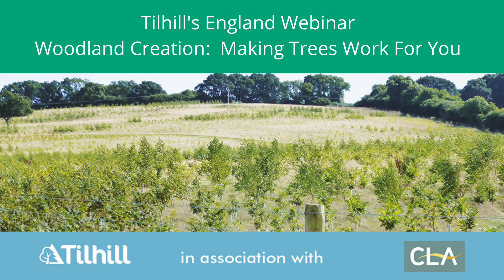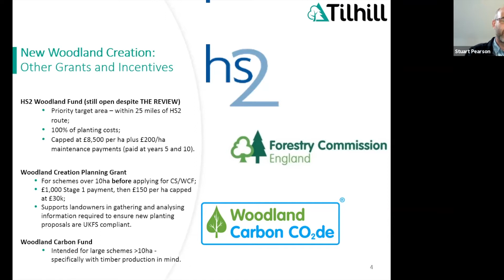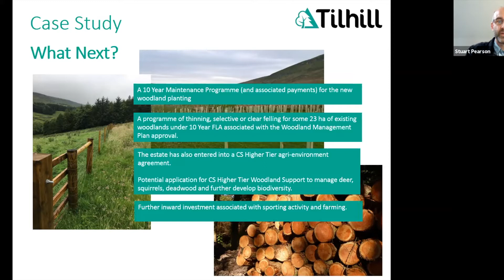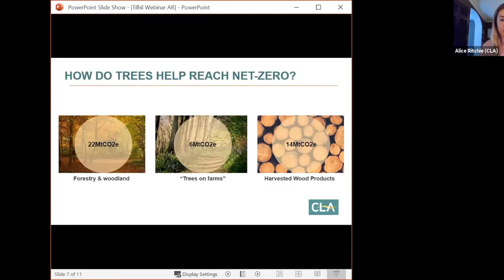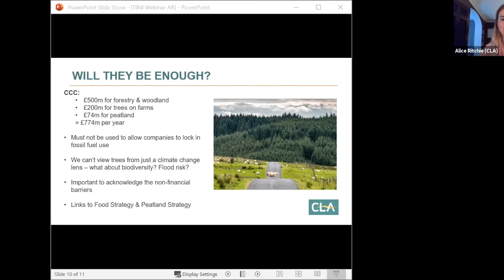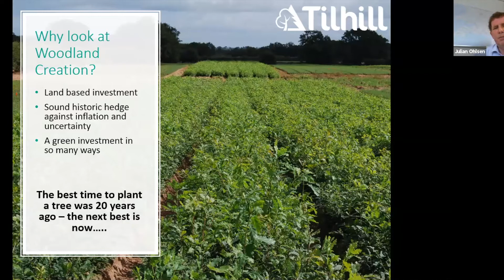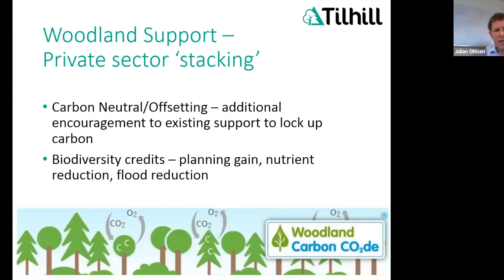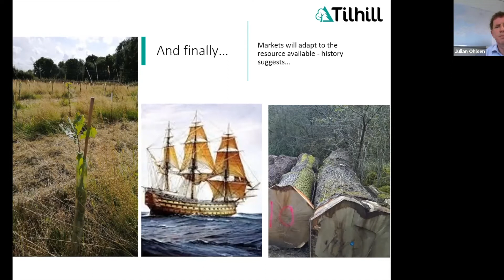Tilhill's England Webinar: Woodland Creation: Making Trees Work For You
Woodland Carbon, Climate Change and Funding Opportunities 2020

Tilhill, the UK’s leading forest management, timber harvesting and landscaping company launched a public England webinar in association with Country Land & Business Association (CLA). The online event looks at providing information to farmers, landowners and companies looking at woodland creation and England's funding opportunities, climate change and woodland carbon.  The webinar took place on Thursday July 9th at 11am. Receive valuable information from Tilhill’s forestry professionals plus CLA’s Climate Change Advisor.

The England Webinar ‘Woodland Creation: Making Trees Work For You’ is the next webinar in the series following the successful Scotland Webinar entitled Farm Woodlands that took place in early June 2020.

The England event is chaired by Tim Liddon, Tilhill’s Forestry Director. Tim grew up with forestry in South West England where his father owned a forestry business. He studied Forestry at Aberdeen University and joined Tilhill as a forest manager in 1980. He has enjoyed the challenges and opportunities the industry has had to offer over the last 40 years.

In 2015 Tim was appointed to the Tilhill Board as Forestry Director. He has been a Fellow of the Institute of Chartered Foresters since 2004. He continues to seek solutions and to raise standards in forestry. Tim Liddon said: “These Webinars are a great way to share our knowledge and expertise to farmers and landowners to help them access our professional services.”

Stuart Pearson, Tilhill’s North & Central England Regional Manager will be the first to present on England’s woodland funding opportunities. Stuart has worked in forestry for over 30 years and has experience of not only the Forestry Commission but smaller forestry businesses as well as a stint being self-employed. All of which adds up to him bringing a well-rounded knowledge of the industry to Tilhill when he joined the company in 2003, after which he swiftly became District Manager and now Regional Manager. Stuart looks after the North and Central England District comprising four offices across the region.

Stuart will be followed by guest speaker Alice Ritchie, CLA’s Climate Change Advisor. Alice Ritchie is currently the Climate Change Adviser for the CLA and previously worked for the New Zealand government on forestry, agriculture and climate change policy. Alice is a qualified barrister and solicitor, specialising in environmental law and is currently mid-way through a Master of Science in Food Security from the University of Edinburgh. Alice advises on matters concerning mitigating greenhouse gas emissions, adapting to climate change, water management and water quality.

The webinar will conclude with long-time forestry professional Julian Ohlsen, Tilhill’s Southern England Regional Manager discussing woodland carbon. Julian started his career some forty-two years ago, working on the Longleat Estate in Wiltshire. His wide experience and knowledge base has been gained in diverse locations such as Caithness, Yorkshire, New Zealand and Canada. He has been responsible for the forestry, landscaping and contracting business across the south of England as Regional Manager for Tilhill for the past twenty years.
 Julian also represents private management companies at the national customer forum with the Forestry Commission, and is a member of the Institute of Chartered Foresters. Outside of Tilhill, Julian is a woodland owner himself with a small broadleaved wood in Devon that keeps him and his family supplied with firewood!

Contact Tilhill.com for more info.